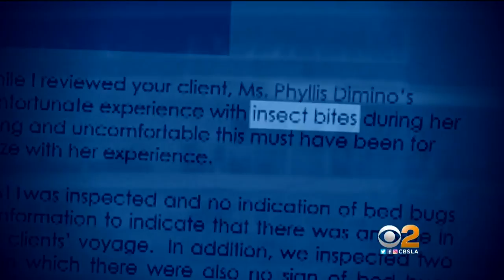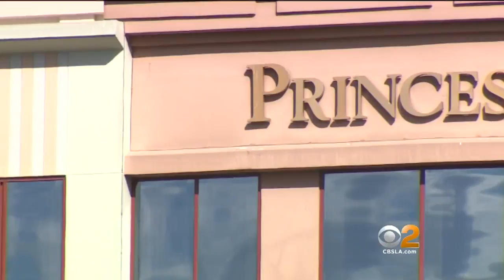2 On Your Side: Cruise Ship Bedbugs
LA has more bedbugs than New York City, so it's no surprise that some might stow away on cruise ships, one traveler said she learned. Kristine Lazar reports.